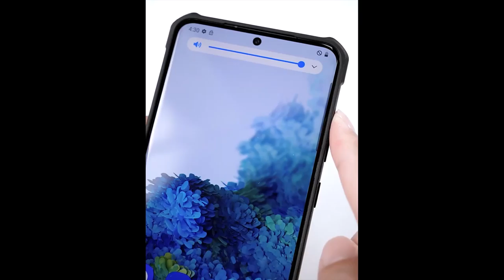Las majores Fundas para Samung Galaxy S21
Ofertas Destacadas ►►►►

Descripcion y precio del producto ►►►►